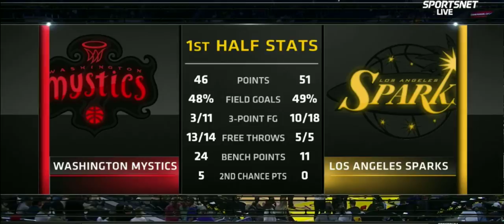Mystics vs Sparks 7/7/19 full game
Sorry for my editing skills guys, I just wanted to share this revenge game between these 2 amazing teams.